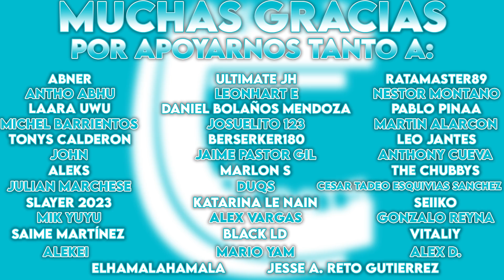¡¡¡LA TRAICIÓN DE MARS!!! - REACCIÓN 1X60 BLACK CLOVER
¡¡Buenas gente!!

Hemos decidido reaccionar a Black Clover. Hoy os traemos el capítulo sesenta. Si os gusta la serie y queréis que la reaccionemos entera no olvidéis darle muchísimo apoyo ya que es una serie muy larga. Dejad un me gusta o un comentario para apoyarla, lo agradeceríamos mucho ^^